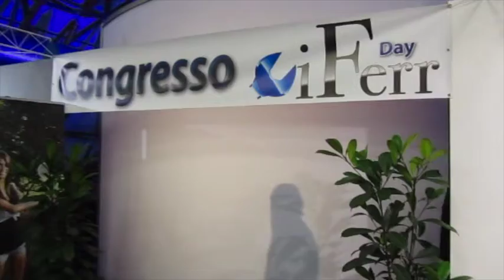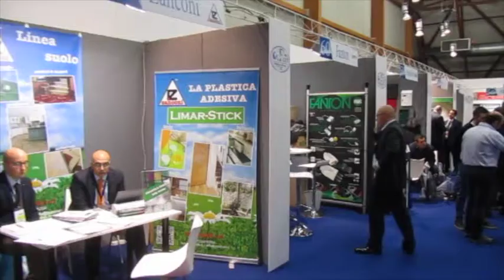IFERR 2014 - LA FERRAMENTA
iFerr 2014, l'appuntamento per i grossisti di ferramenta. Leggi anche l'intervista ad Andrea Lenotti di Assofermet